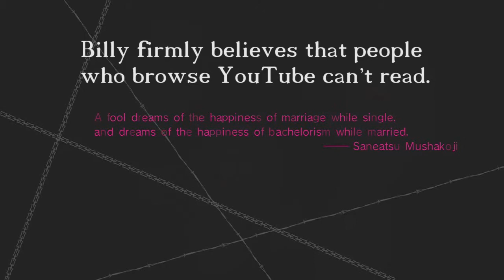Let's Play Catherine Part 6 - Long (Chest) Hair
Good thing she's blonde and will fall for it.